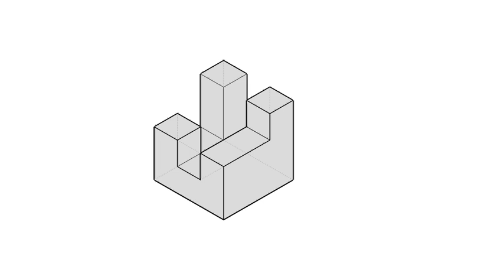全華圖學091頁第03題/三視圖轉等角圖/虛線/正垂面/第三角法-等角圖展示